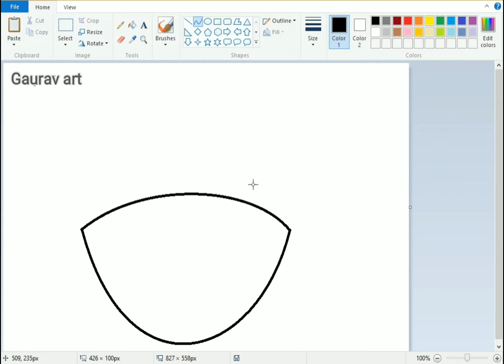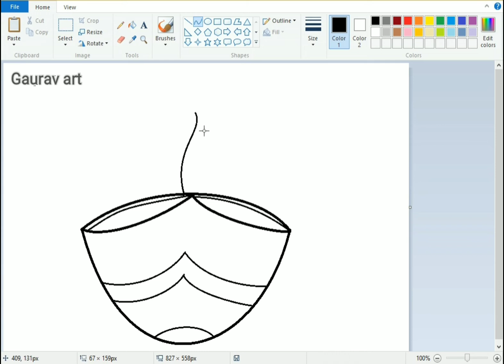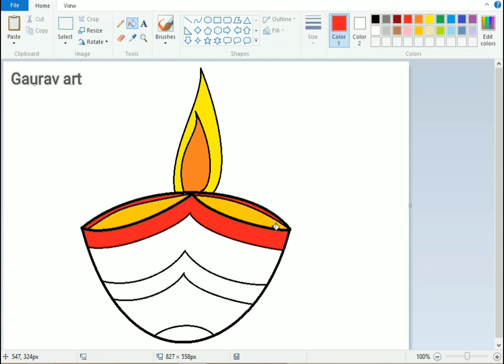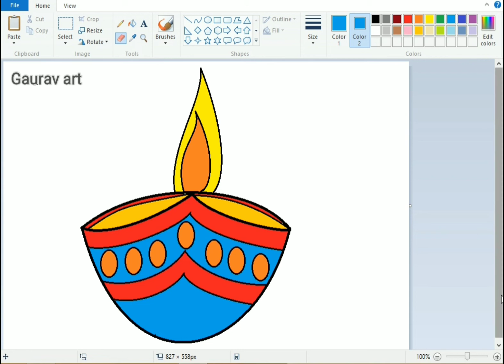simple diya making // Ms paint drawing //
Diya drawing
diwali diya
diwali diya drawing
ms paint diya
diya making in ms paint

music in this video are lost sky
Ncs song

Happy diwali to all who was watching my video.